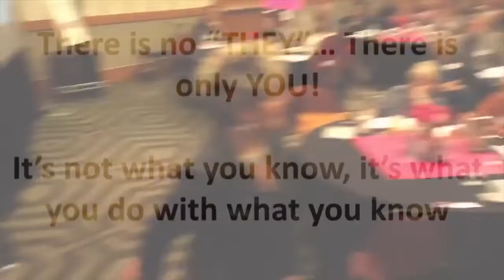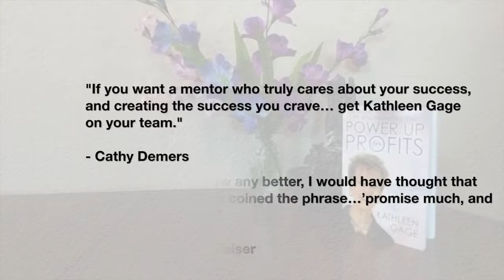Kathleen Gage Speaker Demo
Often referred to as a powerhouse woman of a certain age, I am known as the “no-nonsense, common sense” speaker, author, marketing consultant, product creation specialist, and visibility expert.

I have keynoted to groups from 50 to 500 plus.

My primary focus with the presentations I offer is to show others how to break through limiting thinking, question the status quo and encourage audience members to question their day-to-day processes.

My favorite groups to speak to are those who identify as conscious entrepreneurs ready to quit playing small in order that they can get their signature message out in a BIG way through speaking, writing, information products and a targeted online presence.

My clients are driven by making a difference through their own unique voice.

If this describes your group, then I’m the speaker for you. My speaking style is energetic, powerful and not for the faint of heart. I push limits, thinking and beliefs that encourage others to have major breakthroughs.

My memoir, Lost Soul, is scheduled for release in 2018. My memoir is evident that no matter how far one falls, with grit, determination and commitment, anything is possible.

I love speaking and teaching about what I believe are the core elements of a successful life: accountability, integrity, honesty, and living with passion and hope.

With more than 25 years of experience in sales, marketing, management, public relations, and promotions, I have consulted with and trained organizations such as the U.S. Marine Corps, Novus Corporation, and AT&T. I’ve acted in leadership and advisory capacities for many organizations.

• Past president of the National Speakers Association Utah Chapter
• Past vice-chair and marketing chair for the Central Region Council for the Department of Workforce Services of Utah
• Employee of the year for GTE Health Systems (1993)
• Member of the Advisory Board American Cancer Society Utah (1995)